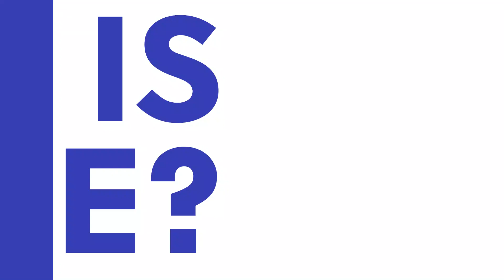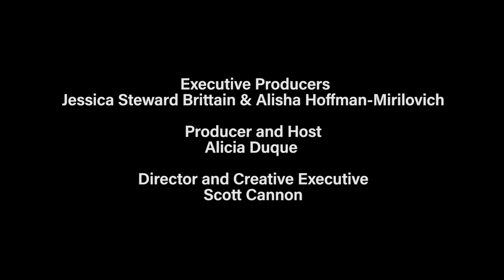President Joe Biden's Build Back Better Plan Explained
In this video, Pennsylvania Congressman Matt Cartwright discusses President Joe Biden's  Build Back Better infrastructure plan for Pennsylvania and the rest of the country.
The Build Back Better Plan is a projected $7 trillion COVID-19 relief, future economic, and infrastructure package proposed by President Joe Biden. It will include investments in infrastructure, and is projected to create 10 million clean-energy jobs. Expenditures would also include government funds on housing, education, economic fairness and health care.

The plan is divided into three parts: the American Rescue Plan, a COVID-19 relief package, which passed in March 2021; the American Jobs Plan, a proposal to rebuild America’s infrastructure and create jobs; and the American Families Plan, a proposal to invest in areas related to childcare and education. As of August 1, 2021, the American Rescue Plan is the only plan that has been signed into law, though proposals featured in the American Jobs Plan has been passed in the Senate through the Infrastructure Investment and Jobs Act. The entire list of Pennsylvania water contaminations from fracking.